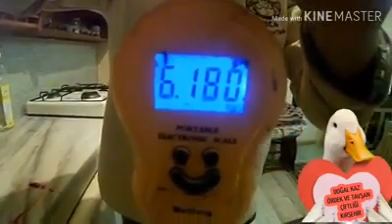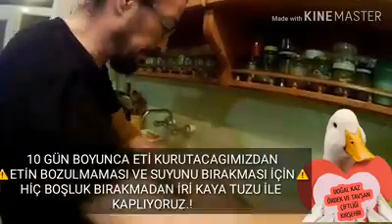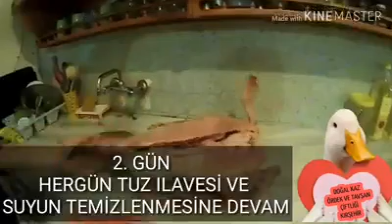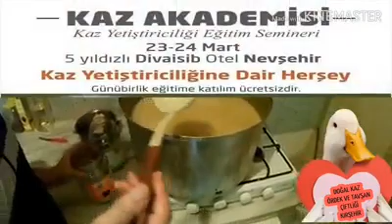KAZ KURUTMASI NASIL YAPILIR KAZ NASIL PİŞİRİLİR?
Kars usulü kaz pişirme yöntemi kaz yemeği kaz tuzlama işlemi

🇹🇷YA HEP BİRLİKTE VARIZ !🇹🇷
🇹🇷YA HİÇ  BİRİMİZ  YOKUZ !🇹🇷
   🇹🇷 Youtube kanalımızdan 🇹🇷
🇹🇷 FACEBOOK SAYFAMIZA🇹🇷
         🇹🇷GİTMEK İÇİN🇹🇷
🇹🇷 FACEBOOK GRUP SAYFAMIZA 🇹🇷
          🇹🇷 GİTMEK İÇİN 🇹🇷
🇹🇷 SAYFAMIZA GİTMEK İÇİN 🇹🇷
 🇹🇷SAYFAMIZA GİTMEK İÇİN🇹🇷
🇹🇷SAYFAMIZA GİTMEK İÇİN🇹🇷
🇹🇷SAYFAMIZA GİTMEK İÇİN🇹🇷
DOĞAL KAZ A.Ş Merkez ofis:
Ahievran mahallasi 727. Sokak 1 / 16
Türkmenoğlu iş hanı Merkez KIRŞEHİR
Ahmet Nurettin ÇELIK
Yönetim Kurulu Başkanı